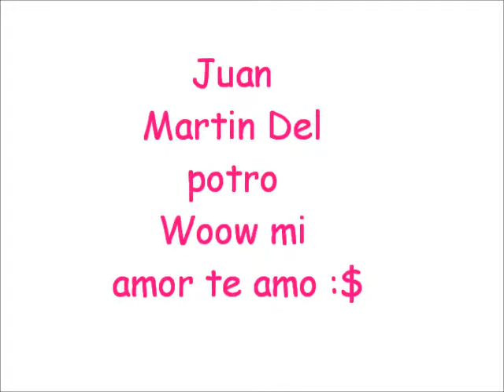Juan Martin Del Potro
mi ídolo